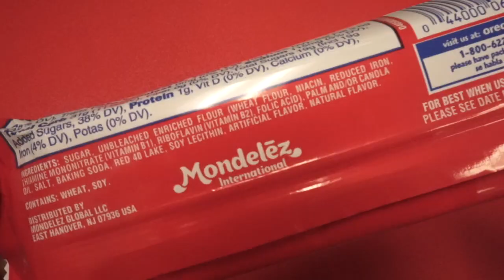Supreme Oreo Milkshake Brings the Bois to the Yard.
Ingredients for the Supreme Oreo Milkshake:

1 Frozen Banana
1 Tbsp Vanilla Extract
1 Cup Unsweetened Almond Milk
2 Supreme Oreos

Thanks for clicking. Shout out to Brian for giving us 8 packs of Supreme Oreos~

Song: Head Candy by William Rosati

Kaye